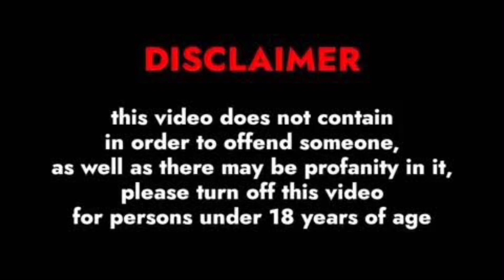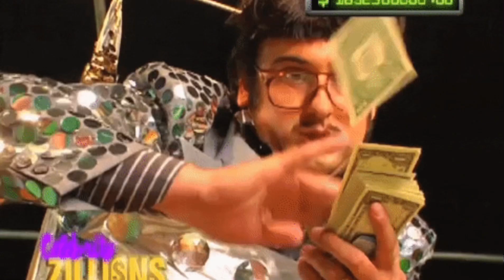BADMASH’s Made In China…! |Ft Sidhu Moosewala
Hello Guyz...!

Aj Ki Video Main Hum Bat Karain Gy Sasty Badmasho Ki Jo Ky Sidhu Moose Waly Ky Yateem Auladon Hain...!

Agr Video Achi Lagi Hy To Like Kardain..!
Apna Favt Part Cmnt Kardain..!
Apny Dosto Ky Sath B Share Karain..!

1) Non Commercial
2) Transformative In Nature
3) Does Not negatively affected The Original Content